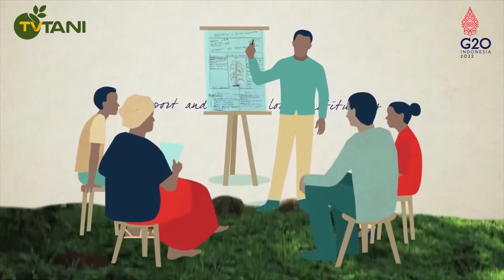Climate Smart Agriculture Bikin Petani Makin Siaga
Bersama teknologi CSA, petani makin siaga menghadapi perubahan iklim dan masyarakat sadar akan kebutuhan pangan terbatas hingga mampu mandiri secara bijaksana menanam kebun sendiri.